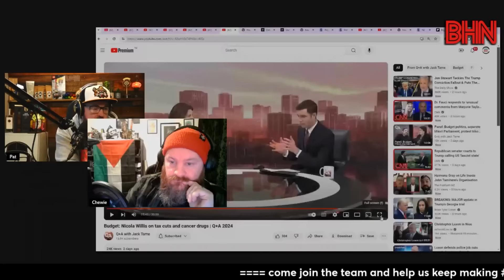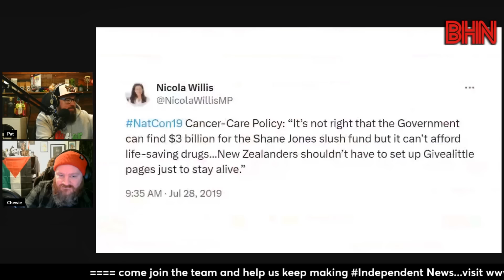BHN Nicola Willis train wreck on Q&A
Nicola Willis had the usual train wreck interview with Jack Tame for anyone from this Government. They talked cancer drugs, choosing landlords over vulnerable voters, her hypocrisy on Twitter and more